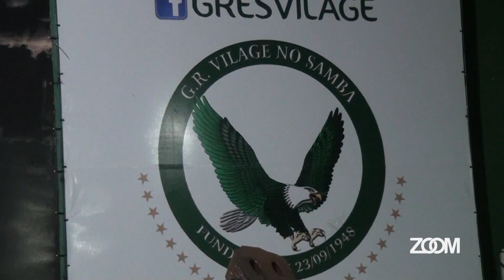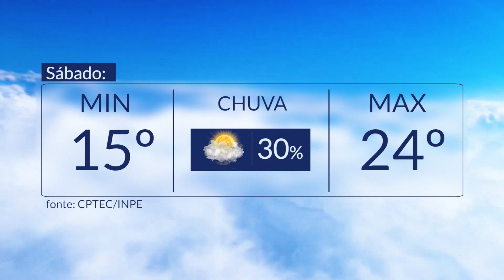12-05-2022-ZOOM TV JORNAL